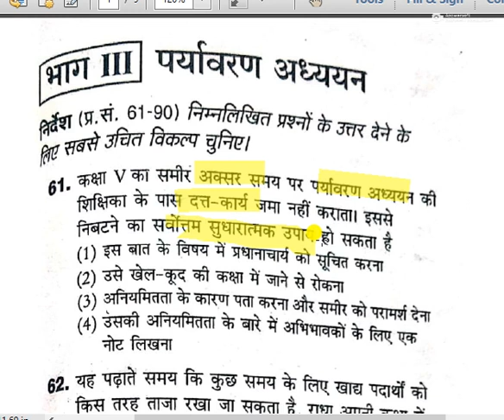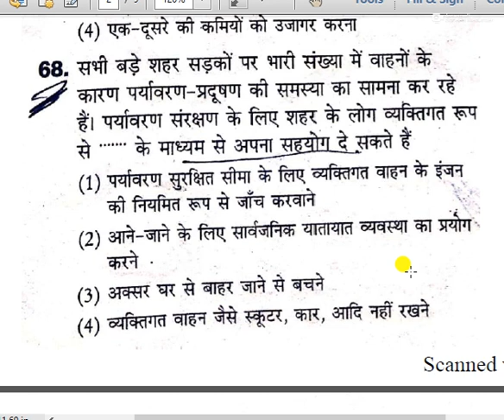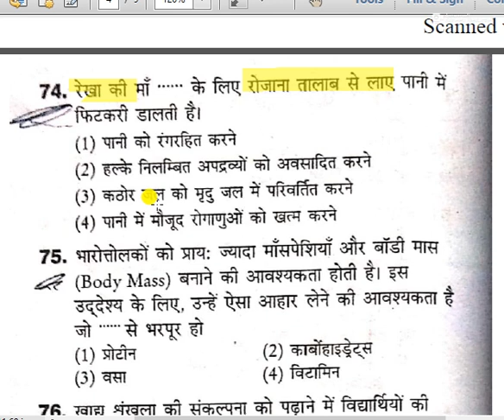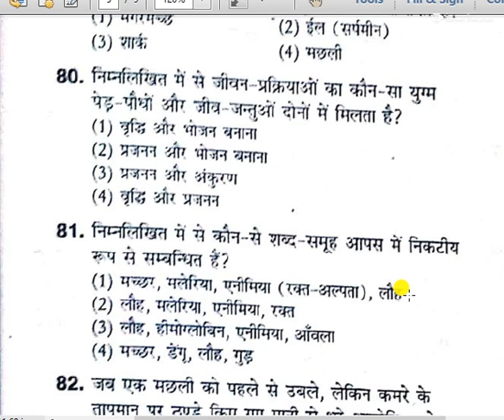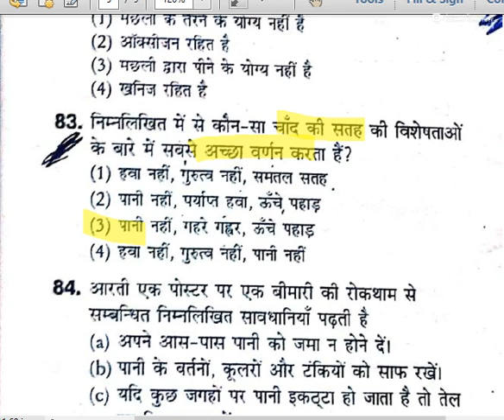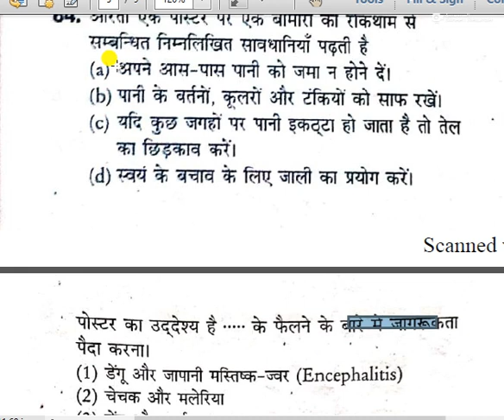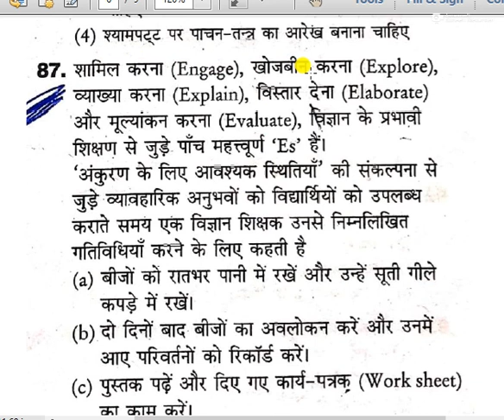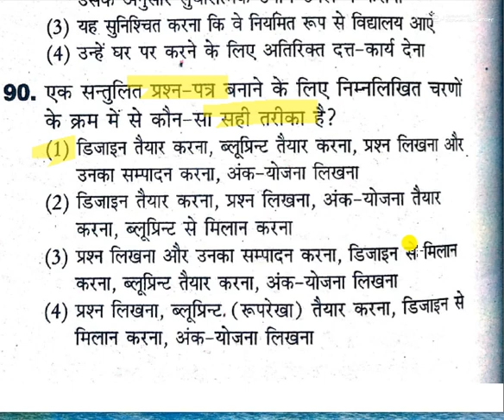ctet 2020 online environment pedagogy for ctet KP Teacher Academy environment pedagogy for ctet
ctet 2020
Online environment pedagogy for ctet
environment pedagogy preparation for ctet
environment pedagogy paper for ctet notes
ईवीएस पेडगोगी की तैयारी करें
Prepare for EVS Pedagogy
पर्यावरण पेडगोगी  की  तैयारी कैसे करे करें
How to prepare for environmental pedagogy
ctet classes 2020
environment pedagogy online ctet class
ctet environment pedagogy ki taiyari kaise kre
 KP Teacher Academy for ENVIRONMENT PEDAGOGY CTET Class